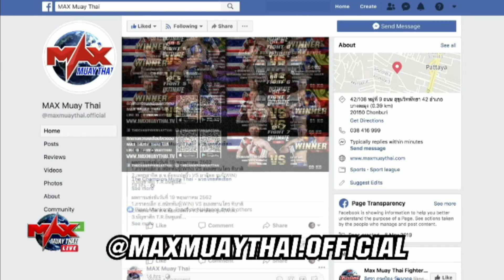[THAILAND VS RUSSIA]WANSONGKRAN SOR.POR.PED VS VLADIMIR SHULYAK| MAX MUAY THAI (14-07-2019)คู่1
ผลการแข่งขันวันที่ 14 กรกฎาคม 2562
1.วันสงกรานต์ ศ.ป.เป็ด VS วลาดิเมียร์ ชูแลค(WIN)
2.ยอดมวยเอก ศิษย์บอลสกล(WIN) VS แดนสวรรค์ ขุนวังหลวง
3.งาเทา ช.รัตนชัย(WIN) VS จวน กอนซาเลส
4.นนทฤทธิ์ เคซ่ายิม DRAW แตล แวนไฮนีเงน
5.เพชรศิลา พ.ภัทร DRAW ซิวิอู วิเทส
6.เพชรยโส ดาบรันสารคาม VS ลง นารด(WIN)
7.ฉกาจน้อย สิงหเดชายิม(WIN) VS แดเนียล โมราเลส

Competition Result  14th JULY 2019
1.WANSONGKRAN SOR.POR.PED VS VLADIMIR SHULYAK(WIN)
2.YODMUAYAKE SITBALLSAKON(WIN) VS DANSAWAN KUNWANGLUANG
3.NGATAO CHOR.RATTANACHAI(WIN) VS JUAN GONZALEZ
4.NONTARIT KESAGYM DRAW TIJL VANHEIJNINGEN
5.PETCHSILA POR.PATTARA DRAW SILVIU VITEZ
6.PETCHYASO DABRUNSARAKHAM VS LONG NARATH(WIN)
7.CHAKAJNOI SINGHADECHAGYM(WIN) VS DANIEL MORALES